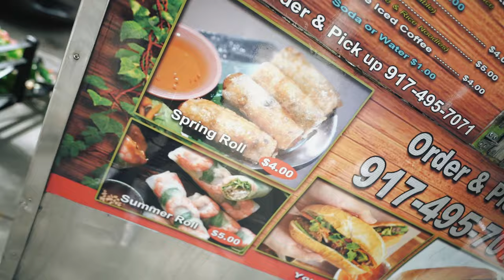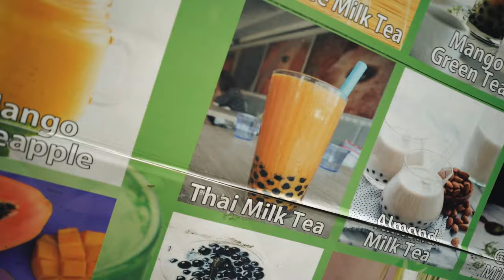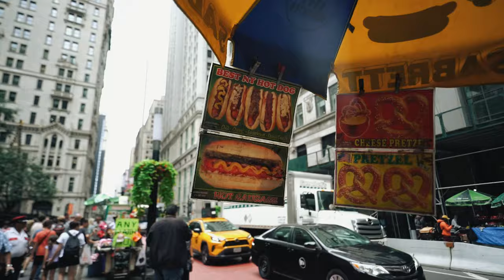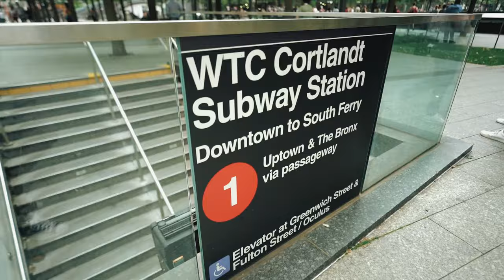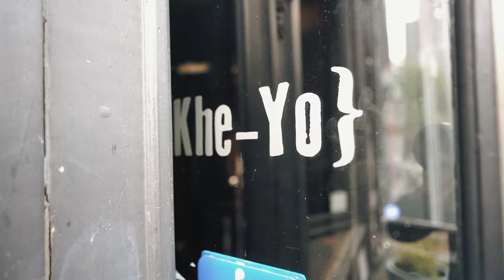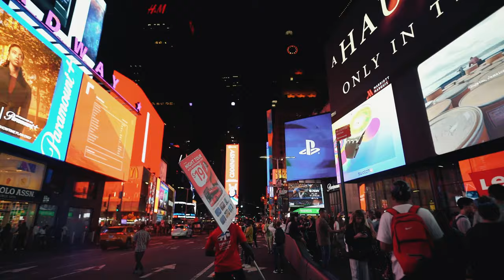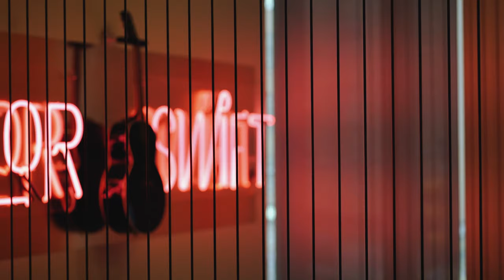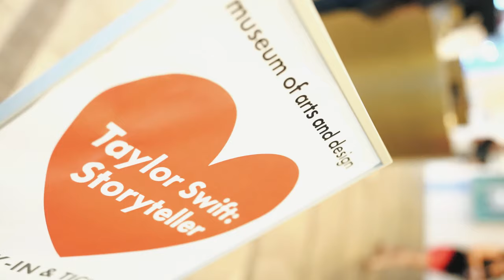48hrs in New York City「Travel Vlog」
48hrs in New York City「Travel Vlog」

Join me as I explore New York City in just 48 hours! From the iconic Charging Bull and the historic Trinity Church to an unforgettable meal at the trendy Lao restaurant Khe-Yo 🇱🇦, this whirlwind trip also includes the bright lights of Times Square and a peaceful stroll through Central Park. It’s a jam-packed adventure filled with history, culture, and delicious food. Check it out and follow along for more travel vibes!